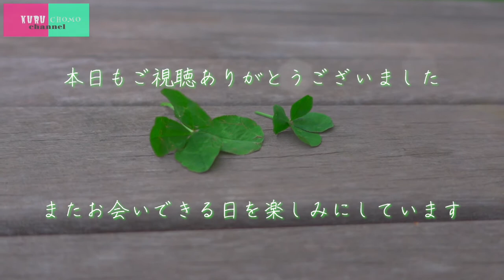【罰ゲーム】チョモ、四つ葉のクローバーを探す。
先日投稿したHOWEVER選手権、
沢山のコメント誠にありがとうございました！

惜しくも敗れたチョモLaラテが今回約束通り、
「四葉のクローバー見つけるまで帰れません」を決行！！！

一体何日かかるのか！？

チョモは無事に四つ葉のクローバーを発見し、
家路に就く事が出来るのか！？

これは罰ゲームという言葉を超えた
ヒューマンドキュメンタリー。

【スロー撮影】どっちがHOWEVERしてるか選手権